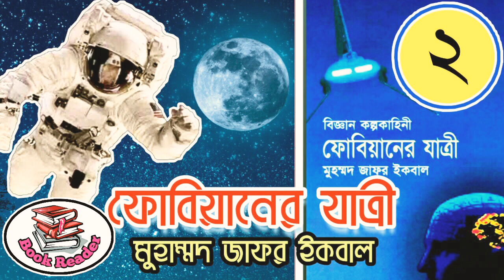Fobiyaner Jatri || ফোবিয়ানের যাত্রী || Muhammad Jafor Iqbal Audio book || Bangla Sci-fi Audiobook2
বই - ফোবিয়ানের যাত্রী❤

লেখক -  মুহম্মদ জাফর ইকবাল

বইয়ের ধরণ - বৈজ্ঞানিক কল্পকাহিনী

কল্পকাহিনীর ধরন - মহাকাশ কল্পকাহিনী

প্রকাশক - সময় প্রকাশন

পার্ট - ২/৬

❤ বন্ধুরা তোমাদের অনুরোধে এবং জন্য এবারের বৈজ্ঞানিক কল্পকাহিনী উপন্যাসটির নাম ফোবিয়ানের যাত্রী । লিখেছেন  মুহাম্মদ জাফর ইকবাল । ফোবিয়ানের যাত্রী হলো একেবারে খাঁটি সাইন্স ফিকশন জাতীয় শ্বাসরুদ্ধকর উপন্যাস ।এটি মহাকাশ কল্পকাহিনী বললেও চলে ।

মজার ব্যাপার হলো,  বাংলা ভাষার সর্ব প্রথম ই-বুক হলো  ফোবিয়ানের যাত্রী নামক এই বইটি । 😮আমার পড়া সর্বোত্তম  সাইন্স ফিকশন গুলোর মধ্যে এটি অন্যতম 😘 ।  আর কেনই হবে না বলো তো !

sci-fiAudioook